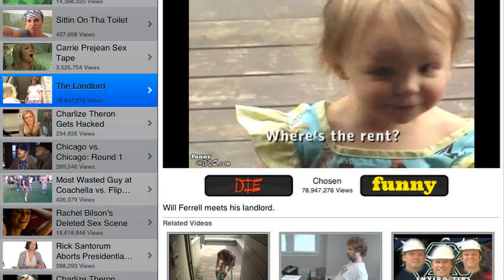funny or die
funny or die landlord
funny quotes
funny or die obama
funny or die michelle dockery
funny or die pictures